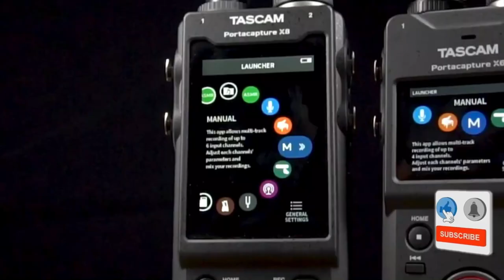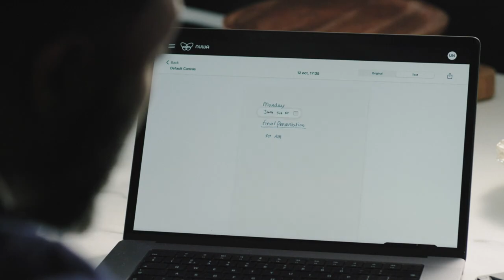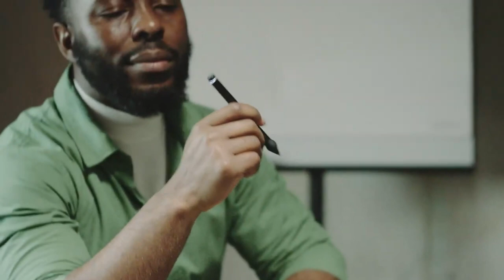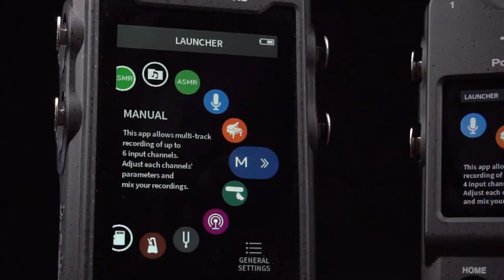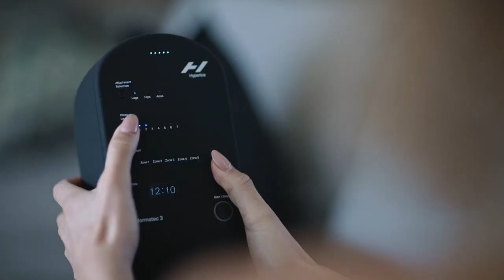12 Top Tech Gadgets 2024 On Amazon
12 Top Tech Gadgets 2024 On Amazon

00:00 - IN THIS VIDEO
00:13 - Tevel
00:56 - FloatTV
01:38 - Nuwa Pen
02:12 - DMM Captain Hook
02:51 - Seabeast AF90
03:30 - Ysmart MQ4
04:11 - Portacapture X8
05:05 - Normatec 3
05:48 - Flying Fidget Spinner
06:07 - Hawk Crawler Deer Cart
06:45 - Fossil Gen 6 hybrid
07:29 - TINY TV 2

 in compliance with YouTube's policy for all youtube channels, To indicate if the video utilizes artificial intelligence even with a simple application, Please note that some parts of the scripts, visuals are edited with the assistance of artificial Intelligence, Our creative process embraces assistance to ensure a top-notch experience. As per YouTube guidelines, we're transparent about utilizing this technology to enhance your viewing pleasure. Sit back, relax, and enjoy :)